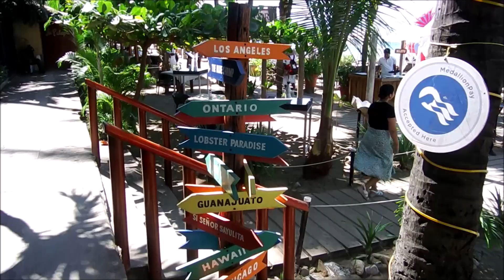WALKING ALONGSIDE THE BEACH of OLD TOWN - PUERTO VALLARTA - SUPER POPULAR - Puerto Vallarta, Jalisco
WALKING ALONGSIDE THE BEACH of OLD TOWN - PUERTO VALLARTA - SUPER POPULAR - Puerto Vallarta, Jalisco, Mexico